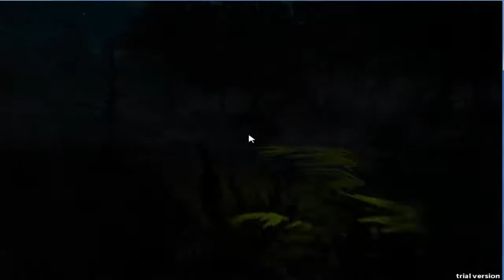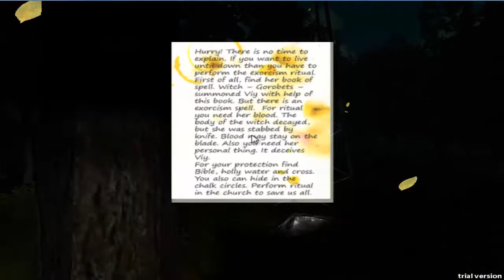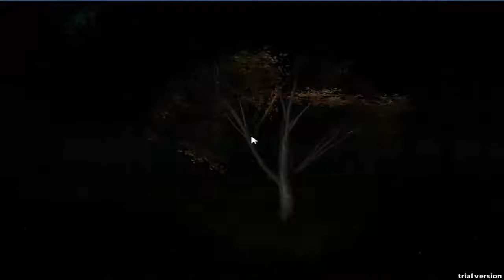Niby special na 250 widzów - Survivors Beta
Ja się nudziłem, nie wiem jak wy ;P

Mail Cichego do Craftserve'u. Kto by się nie wkurzył ?...     -.-

"Witam, ostatnio zauważyłem coś niepokojącego - moje piersi zmalały. Robiłem już wszystko - kładłem na nie drożdże i wkładałem do piekarnika i używałem kremu na porost włosów. Niestety, nic nie pomogło. Czy wiedzą państwo jak temu zaradzić?

Pozdrawiam Kamilkime"
Kontakt ze mną:

Mój Skype - Kamilkime
Mój Steam - Kamilkime
Mój Discord - Kamilkime#9792

Komentujcie, dawajcie łapki w górę i subujcie, bo to daje dużo energii do dalszego nagrywania ;D